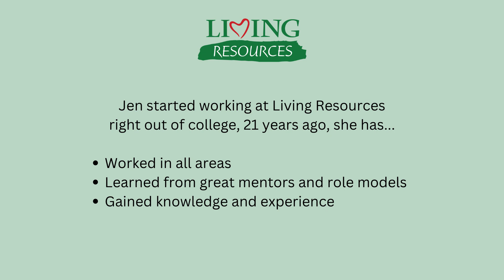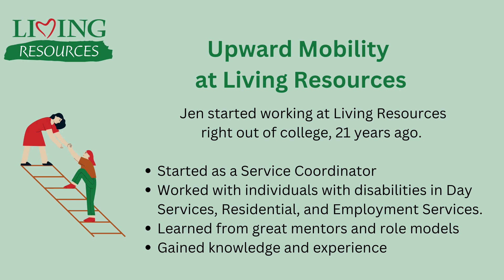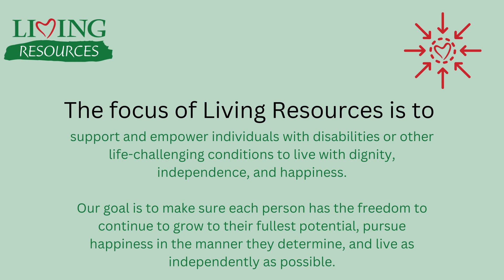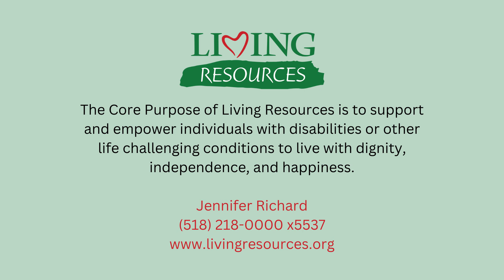Share the Journey 3.05.2023 with Jen Richard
During the 3.05.23 Jazz Brunch on @StarSaratoga, Walt Adams spoke with Jennifer Richard about her 21-year journey at Living Resources and her path of upward mobility from Service Coordinator to Associate Executive Director for all our Programs.